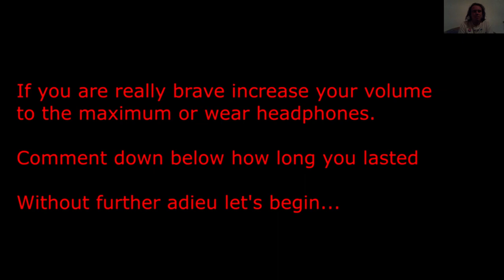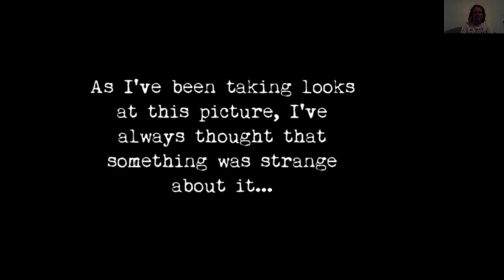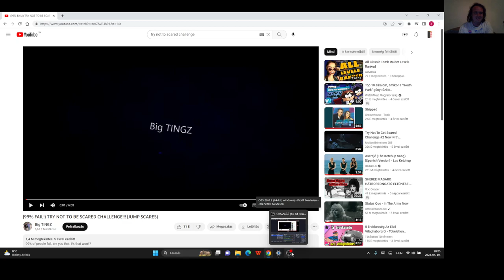REAKCIÓ VIDEÓ #17: 5. PARATESZT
Újra egy parateszt, ijesztőbb volt mint az előző 4.